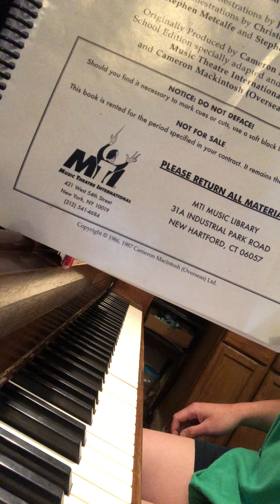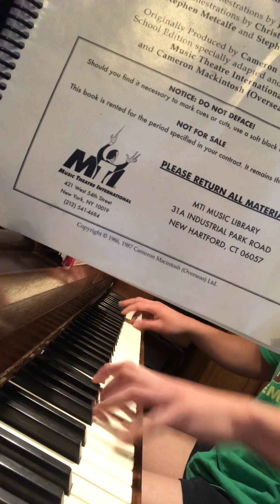Opus 3042 - ‘Back-Tuesday-Future’ in E-major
for those in ahead-times...